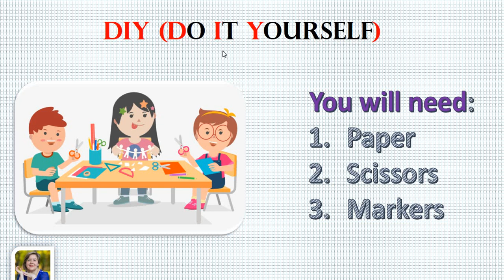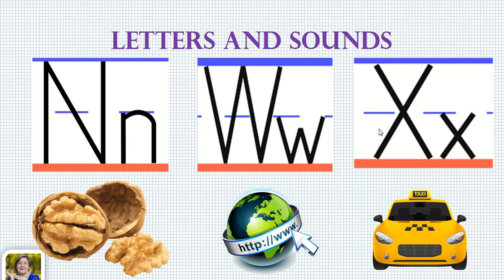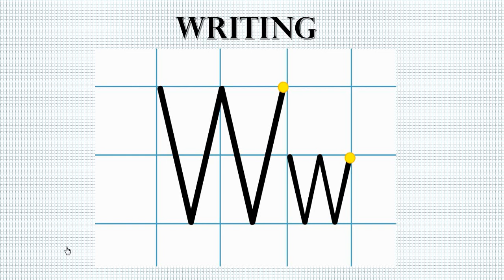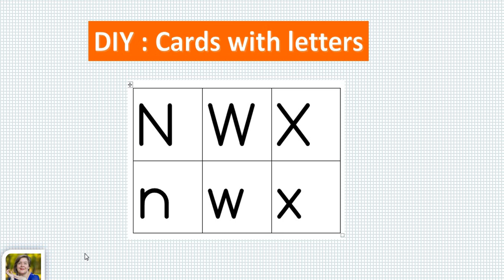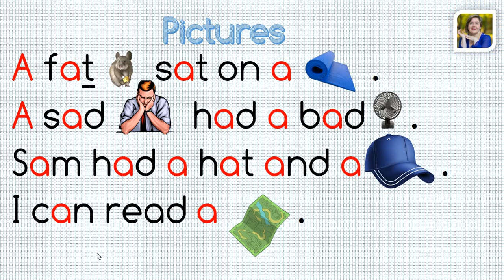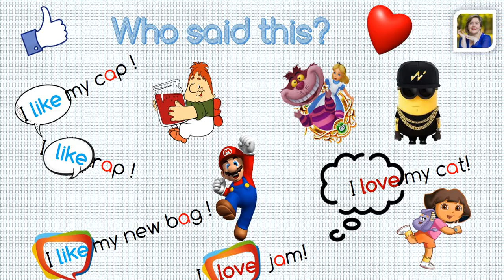NEW: Reading Drills Easy Start Step 3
Let's learn letters N, W and X